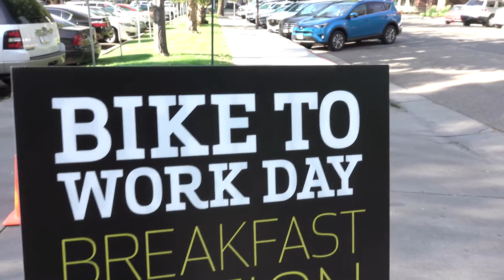Climate Action Plan: Bike to Work Day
When enough of us cycle, it makes a difference.